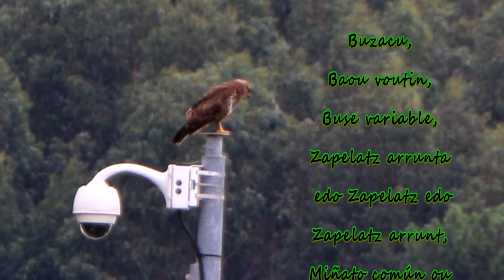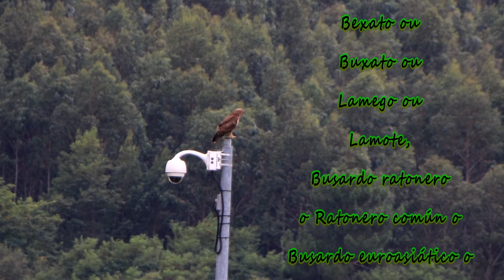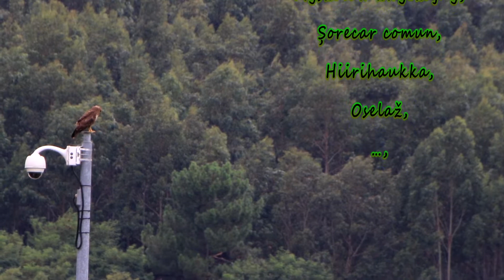ZAPELATZ ARRUNT KAMERA GAINEAN / Buteo buteo _2020.08.02_ (Ratonero encima de la cámara_)_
2020KO ABUZTUAREN 2AN HARTUTAKO IRUDIAK, ARANOLTZAN, ZAMUDIO, TXORIERRI, BIZKAIA. (Imágenes tomadas el 2 de agosto de 2020, en Aranoltza, Zamudio, Txorierri, Bizkaia.)_

Zapelatz arrunta, Zapelatz, Zapelatz arrunt,
Buteo buteo,

Buzacu,
Baou voutin,
Buse variable,
Miñato común ou Miato ou Bexato ou Buxato ou Lamego ou Lamote,
Busardo ratonero o Ratonero común o Busardo euroasiático o Águila ratonera o Aguililla,
Busa o Tartana,
Esparvero u Esparvero comun u Esparver u Falcón ratonero u Falcón d’os postes,
Aligot comú,
Buzaiu o Buzzaiu,
Bizzart,
Águia-de-asa-redonda ou Bútio-comum ou Minhoto,
Mäusebussard,
Common buzzard,
Poiana comune o Bozzago o Bozzagro o Bozzegro o Buzzago o Buzzagro o Abuzzago,
Buizerd,
Musvåk,
Müsensiif,
Musvåk,
Ormvråk,
Mûzefalk of Mûzebiter,
Şahîn,
Myszolów zwyczajny,
Șorecar comun,
Hiirihaukka,
Oselaž,

MUSIKEA: “FOR IF 3 FLIES (B-2)” + ”Esnatore” by SKiZO  (EH! EEH! EEEEEH!!! MK)

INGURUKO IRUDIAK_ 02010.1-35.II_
Z KAZETA EKOIZPENAK